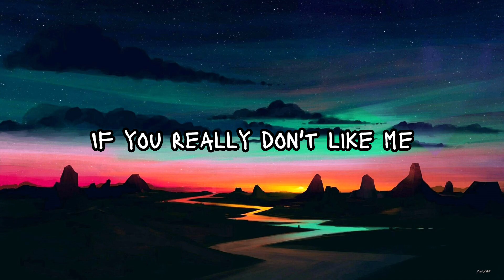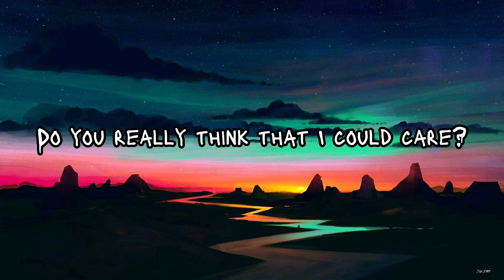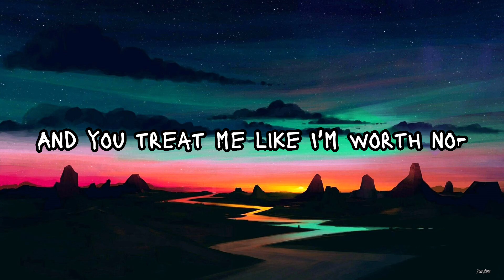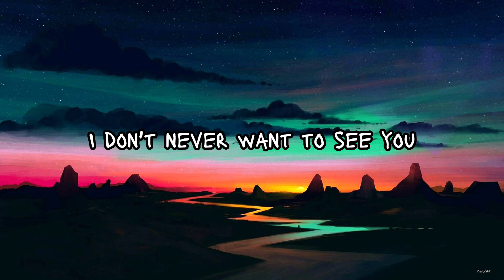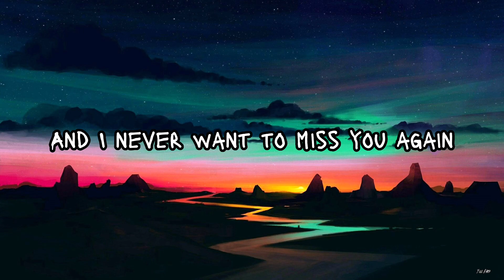Oliver Tree & Robin Schulz - Miss You [Lyrics]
📝Lyrics:

It could be anybody else out there
Don't fret
I don't ever want to see you
And I never want to miss you again
One thing, when you're angry, you're a jerk
And you treat me like I'm worth nothing
And I never want to see you
Don't fret, and I never want to see you
Don't fret
And you treat me like I'm worth no-
I don't never want to see you

Tags🏷️

Miss You
Miss You Lyrics
Oliver Tree Miss You
Miss You Oliver Tree
Don't fret
One thing
Oliver Tree Miss You Lyrics